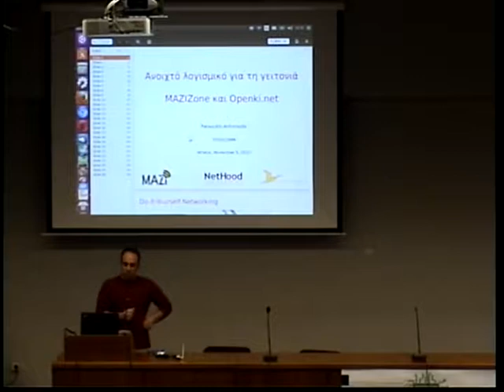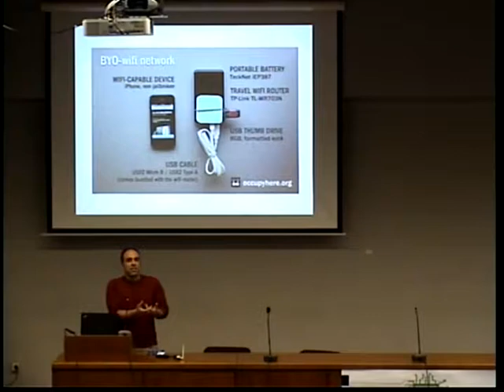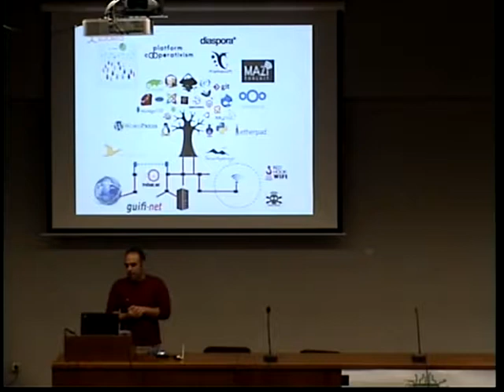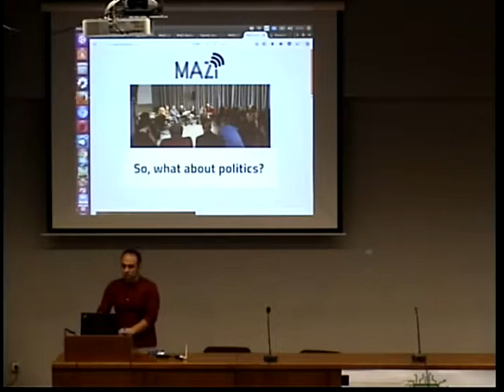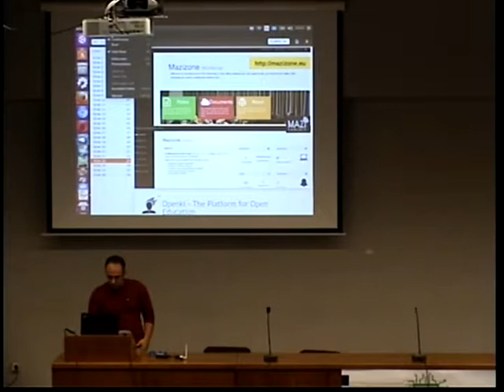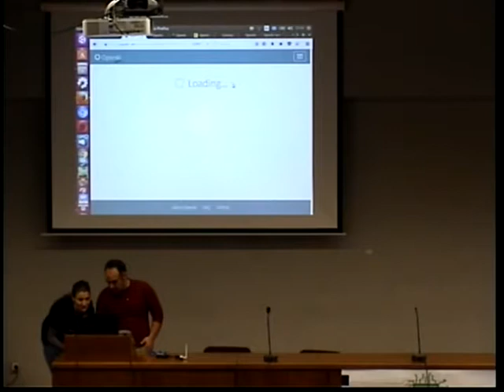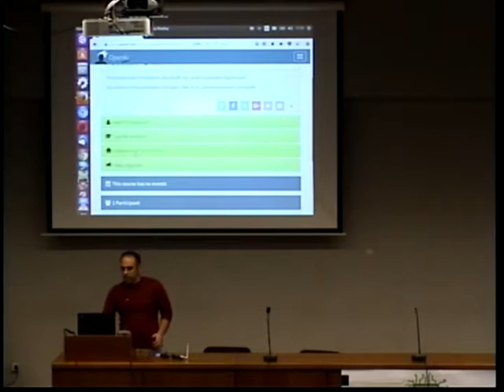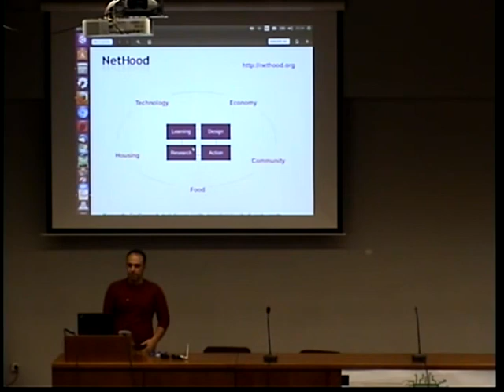Ανοιχτό λογισμικό για τη γειτονία: ΜΑΖΙ και Openki - Παναγιώτης Αντωνιάδης [FOSSCOMM 2017]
H ομιλία του Παναγιώτη Αντωνιάδη πάνω στο θέμα "Ανοιχτό λογισμικό για τη γειτονία: ΜΑΖΙ και Openki" που έλαβε τόπο στο 10ο Συνέδριο Κοινοτήτων Ανοικτού Λογισμικού FOSSCOMM 2017 στο Χαροκόπειο Πανεπιστήμιο.